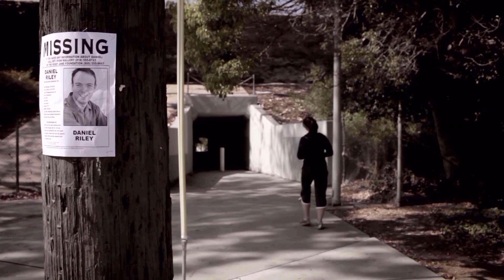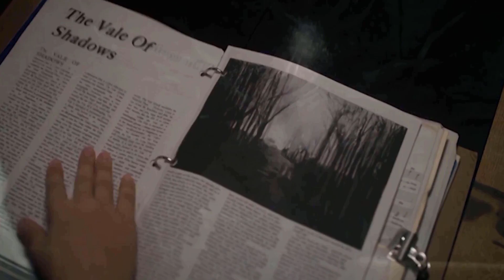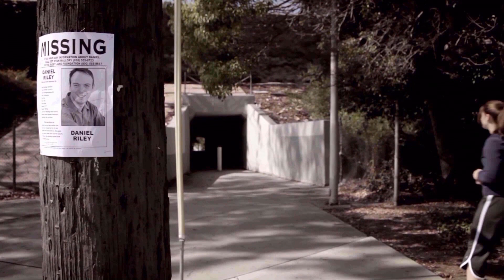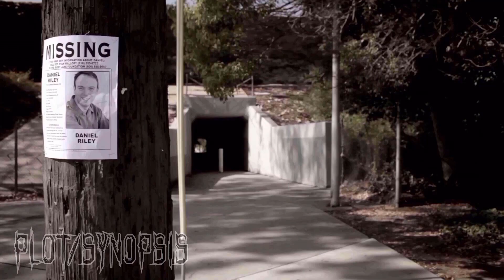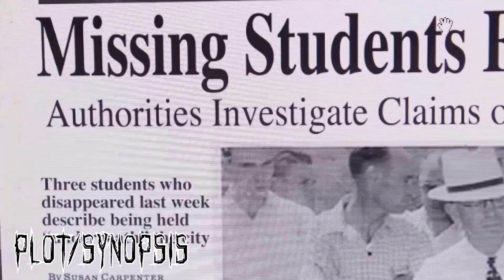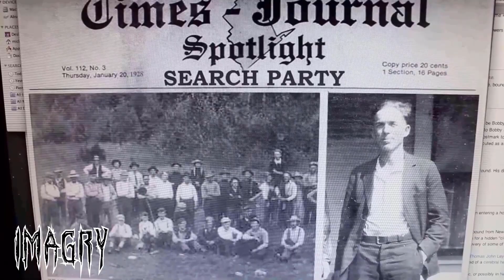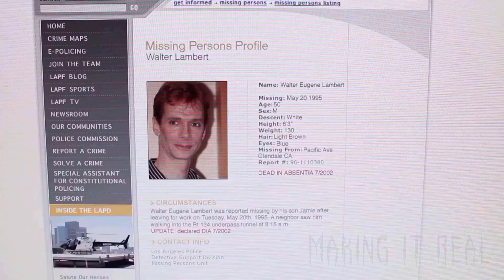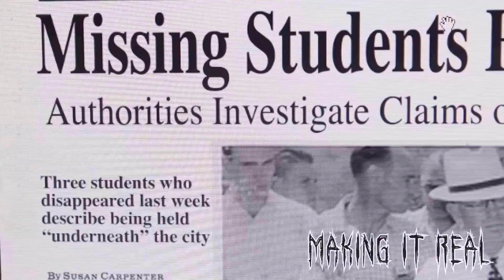THE HORRIFIC WORLD OF ABSENTIA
The horrific world of Absentia. The Noctambulist Narratives reviews Mike Flanagans epic Lovecraftian influenced genre masterpiece Absentia. In 2011 and with a budget of 70k Mike Flanagan gave us a unique and horrific vision. Starring Katie Parker as Callie Russel, Courtney Bell as Tricia Riley, Dave Levine as Det. Ryan Mallory, Justin Gordon as Det. Lonergan, Morgan Peter Brown as Daniel Riley.

I quote Flanagan heavily from an interview with Mike Davis in Lovecraftezine the full interview is available here and is fascinating reading.

the quotes refer to H.P. Lovecraft and are as follows,

Mike Flanagan "I’m fascinated as well by his concept of the “Old Ones,” of ancient forces so alien to our experience that comprehending them is nearly impossible on our limited terms. I always imagined that the creature at work in ABSENTIA is a small inhabitant of something much bigger; just a cockroach in one of the cracks of a truly Lovecraftian realm that only barely overlaps our reality. They’re just little pests in that realm, but utterly horrifying and inexplicable by our standards. The less is more aesthetic is certainly something that was intentional. I really believe it makes for a more frightening experience if the viewer is an imaginative person."
Music and narration by me:

Mistakes: As pointed out by a viewer, I misspelled imagery and imagry, as embarrassing as that is there is no fix at this point. I suck at spelling-sorry. Stupid Hitfilm has no spell checker...